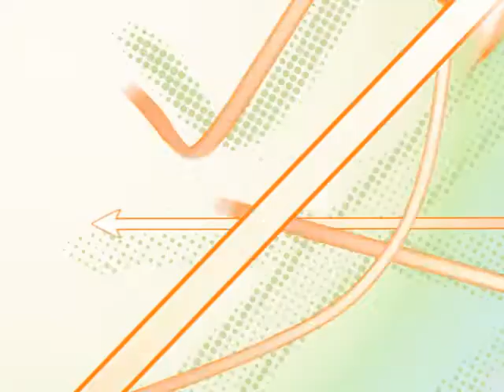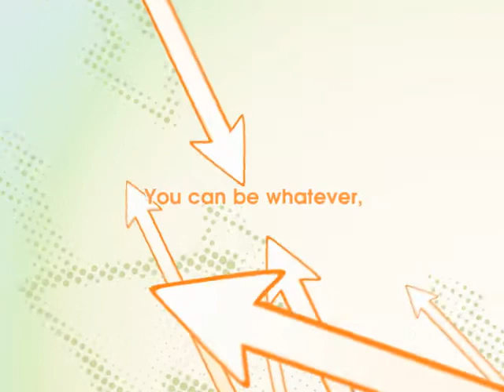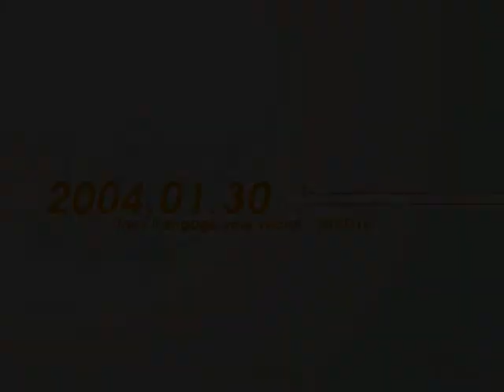shuffle op movie